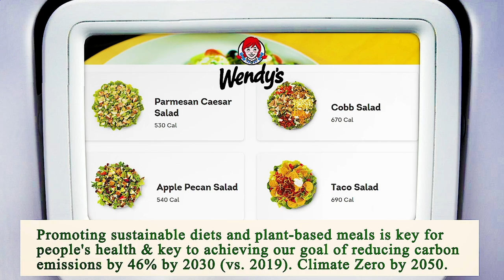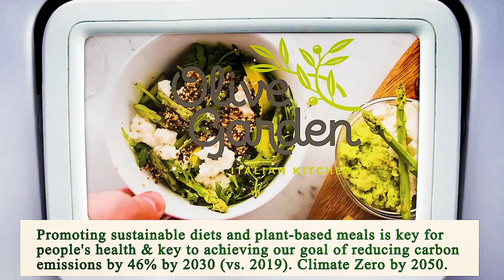Close to Me Restaurant - Close to Me Restaurants - Fort Lauderdale 33311, Broward County, FL, US